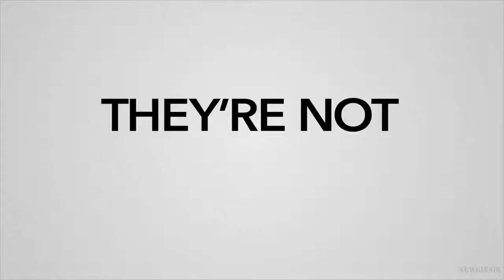Оптом дешевле 🎬 Cheaper by the Dozen 🎬 Official Trailer 📢 Фильм 2022 👀 С 18 марта 👀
Оптом дешевле - Official Trailer Фильм 2022

👀 👀 👀  С 18 марта 2022 года!(мир)  👀 👀 👀

Грядущий американский семейный комедийный фильм.

Оригинальное название: Cheaper by the Dozen
Жанр: мелодрама, комедия, приключения, семейный
Страна: США
Режиссер: Гэйл Лернер
Актеры: Бриттани Дэниэл, Зак Брафф, Эрика Кристенсен, Гэбриэл Юнион, Синтия Дэниэл, Кайли Роджерс, Карлос Сантос, Mykal-Michelle Harris, Люк Прэйл, Тимон Кайл

12+